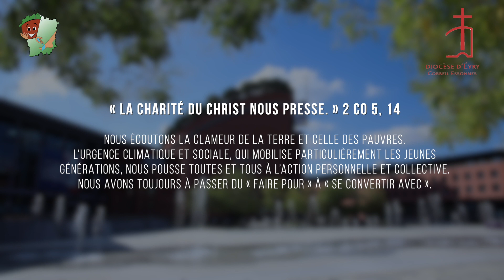Prenons soin de la maison commune - Synode d'Évry - Vidéo n°4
Cette vidéo est extraite d’un film de 20 minutes diffusé lors la promulgation des Actes du synode diocésain de l’Essonne, le samedi 8 octobre 2022 en la cathédrale d’Évry.
Elle n'est ni un résumé, ni une synthèse, mais une accroche pour ouvrir le livret des actes. Dans cet extrait, la parole est donnée à quelques catholiques du diocèse. Dans leurs diversités, engagés dans différents domaines de la société et de la vie de l’Église, ils témoignent de leurs convictions, de leur vécu, et partagent leurs aspirations. Leurs témoignages rejoignent l’une des six orientations développées dans les Actes du synode: « Évangéliser, en prenant soin. » Cette vidéo illustre le thème n°4.

1. Faisons Église ensemble
2. Donnons un nouvel élan à notre Église en Essonne
3. Vivons la fraternité, en prenant soin les uns des autres
4. Prenons soin de la Maison commune
5. Déployons la vie spirituelle
6. Portons ensemble la mission de l'Église.

Cette vidéo est un outil de travail et de réflexion pour des petits groupes (en secteur, en paroisse...) afin que chacun.e puisse s'approprier les décisions du synode et les mettre en œuvre, en faisant preuve d'imagination.

UNE METHODE POSSIBLE :

1/ Regarder la vidéo ensemble
2/ Échanger autour de nos premières impressions :
• Quelles sont mes réactions après le visionnage de cette vidéo ?
• Qu’est-ce que je ressens, qu’est-ce que je perçois ?
• Quel témoignage personnel aurais-je pu donner ?
3/ A partir de ce témoignage et de nos échanges, quelles sont les convictions que nous voudrions mettre en œuvre, dans quelle direction souhaiterions-nous avancer, avec quelles priorités ?
4/ En lien avec le thème évoqué dans cette vidéo, à partir de ce qui se vit localement dans notre secteur, paroisse, service, mouvement… et de ce qui est mentionné dans les Actes du synode, quelles initiatives, quelles décisions concrètes voudrions-nous mettre en œuvre ? Comment ? Dans quel délai ?